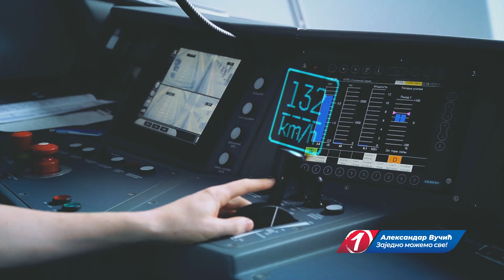Горан Весић: Београд добија метро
Београд добија метро! Две линије, 42 километра, 44 станице. Јер, једина граница су наши снови!